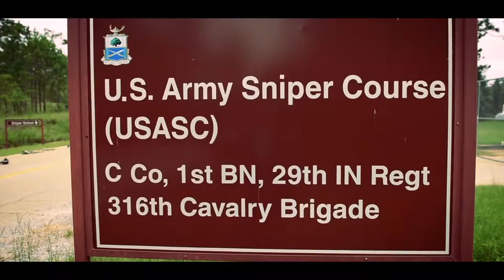Think you got what it takes to be a U.S. Army Sniper - HD YouTube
Think you got what it takes to be a U.S. Army Sniper

Want to be a U.S. Army Sniper? Watch this video to see a very short taste of what it takes. Courage, Will, Determination, endurance are only a few traits it will take! See if you have what it takes.